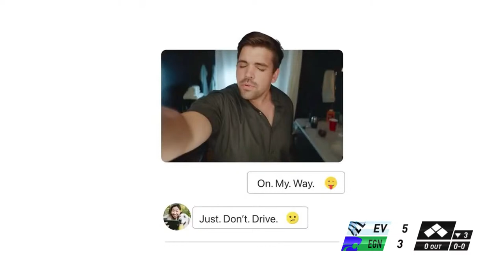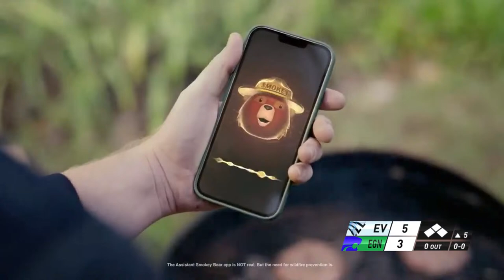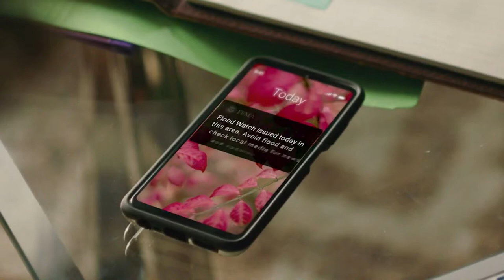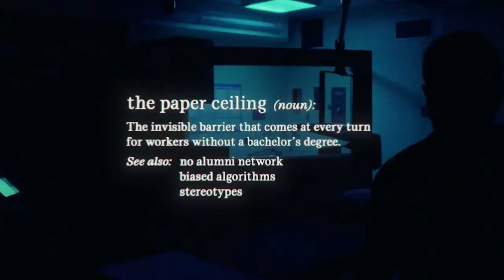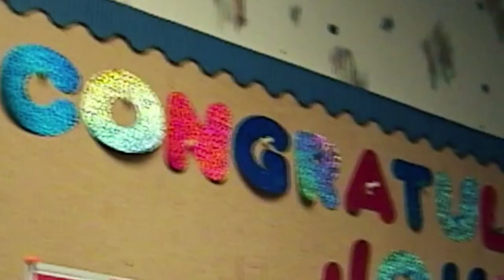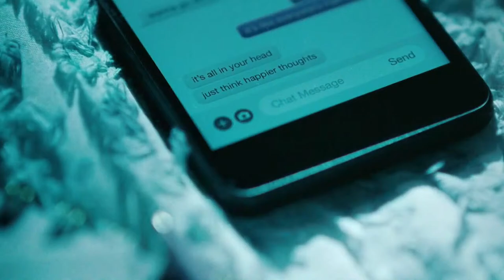Eagan Baseball vs. Eastview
Watch as the Wildcats take on the Eastview Lightning in the spring home opener! First pitch is at 4:30 pm!